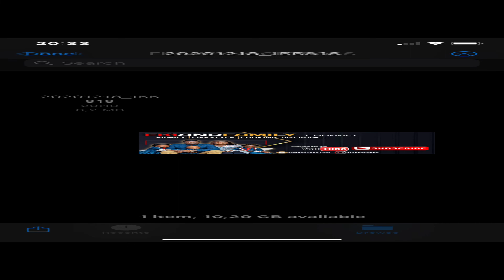GET TO KNOW ME TAG ! + NEW YOUTUBER TAG .